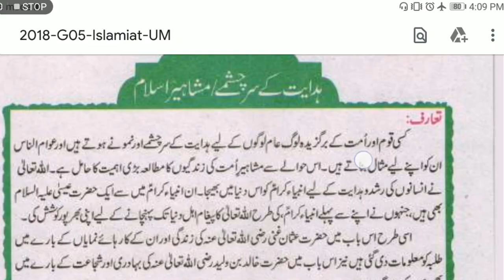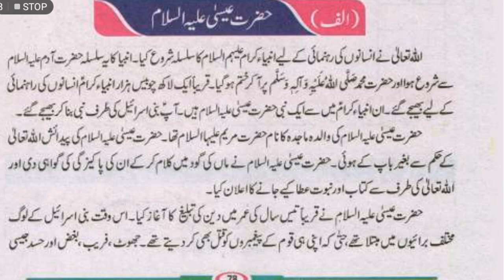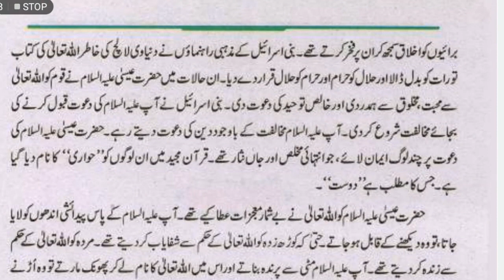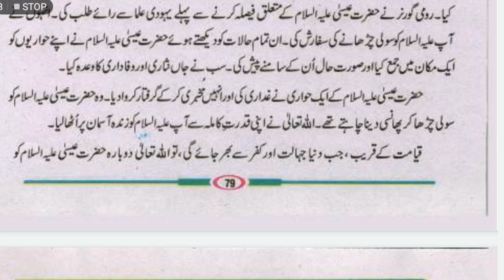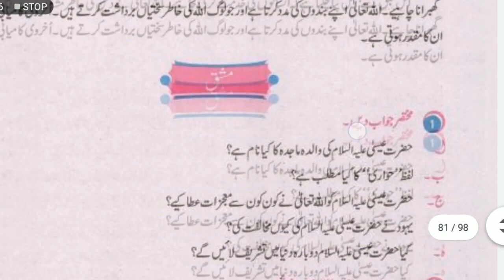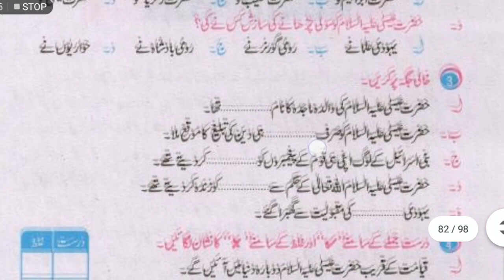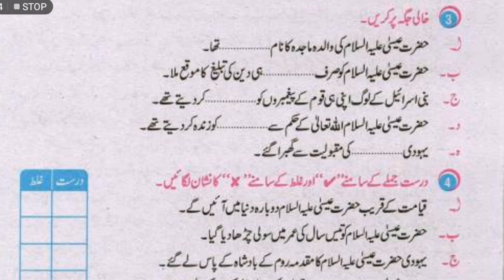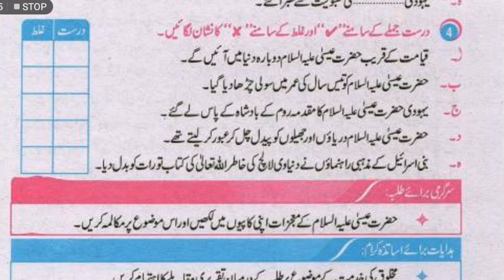6th islamiyat bab 5 hazrat Eysa AS